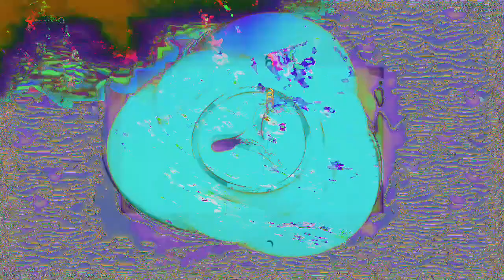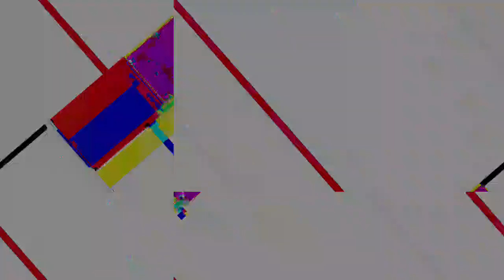[EPILEPSY WARNING] Movie 23 04 22 07h44m16s *Photosensitivity Warning*